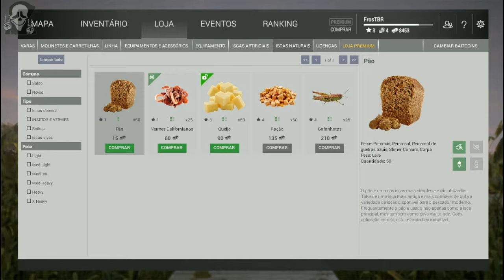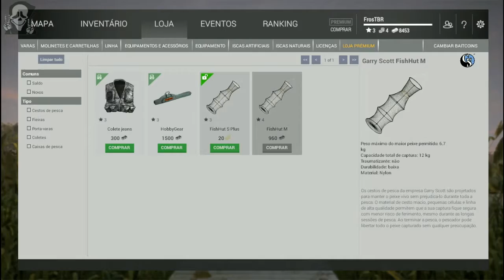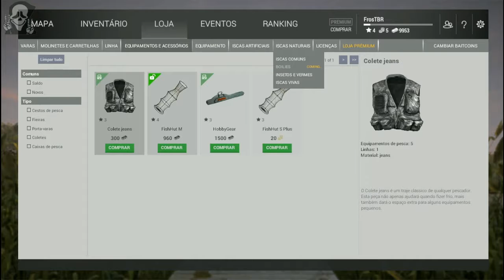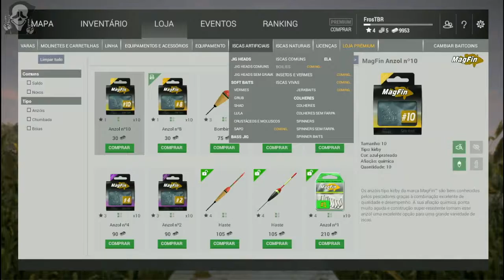Fishing planet - Peguei nível 4 #04